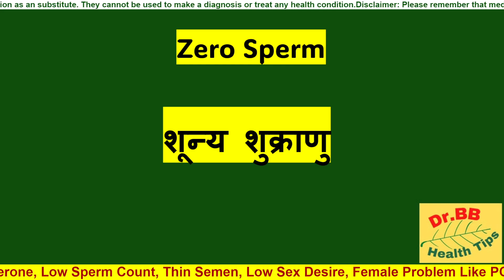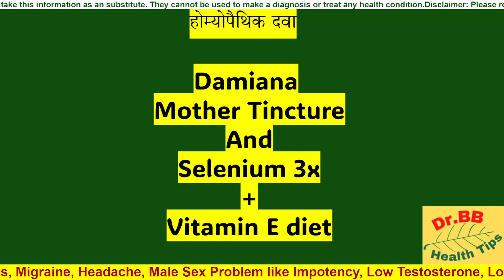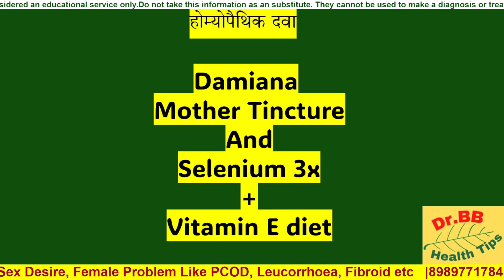2 Best Homeopathy Medicines For Zero Sperm | Infertility Homeopathic Doctor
2 Best Homeopathy Medicines For Low Sperm | Sperm Booster| Homeopathic Doctor | Homeopathy

Homeopathic Treatment
Homeopathic Medicine
Homeopathic Course
Homeopathic Hospital
Homeopathic Clinic
Homeopathy German Medicine
Homeopathic Mother tincture
Homeopathic Coaching
Homeopathic Learning
Homeopathy
Homeopathy Tutorial
Homeopathic Potency